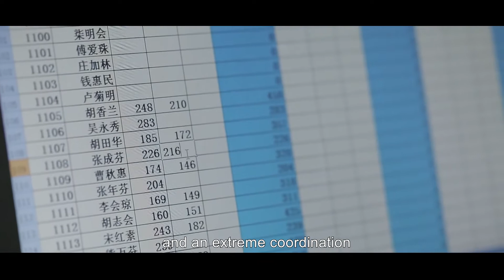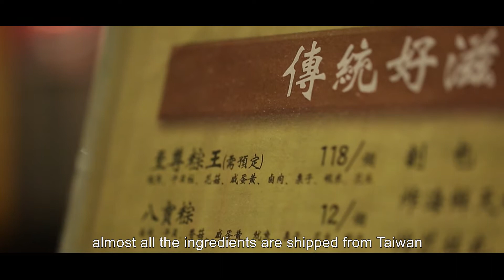How were the Zongzi on the flow line created_ 流水线上的粽子是如何诞生的？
The Taste of Dragon Boat Festival 2

Although people living in the city no longer buy ruo leaves to make dumplings as before, zongzi still continues to be the leading light of the Dragon Boat Festival.